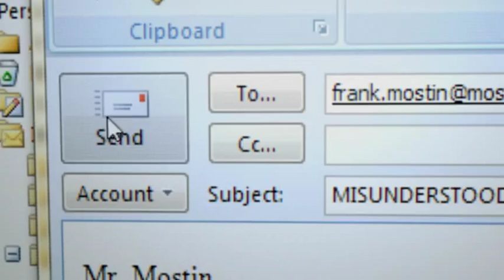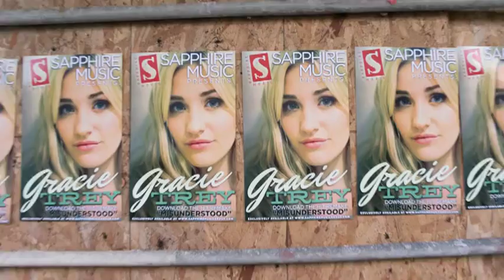DVD Trailer: Grace Unplugged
Grace Trey is the ideal Christian teen who is also a phenomenal singer. But at the tender age of eighteen, after she gets the music break of a lifetime and is thrust into the "real world" - her faith is put to the test.

To purchase the novel based on the movie or the soundtrack to Grace Unplugged at Christianbook.com,